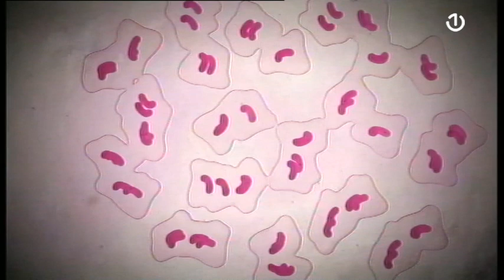Koliko je prerađeno meso nezdravo?